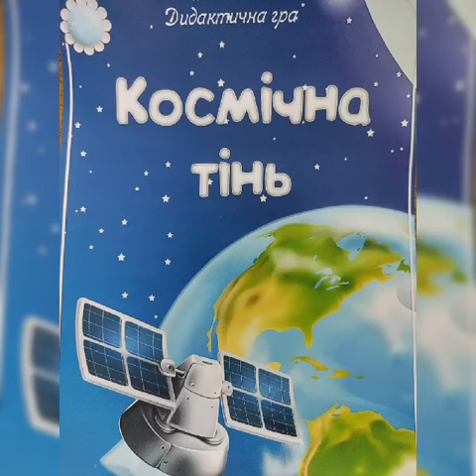тиждень Подорож у Космос, 8 група